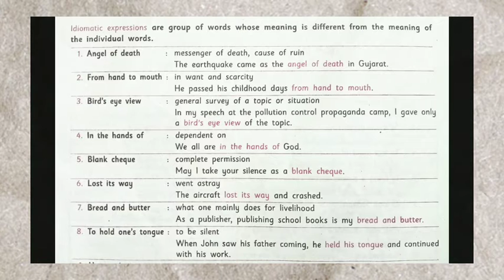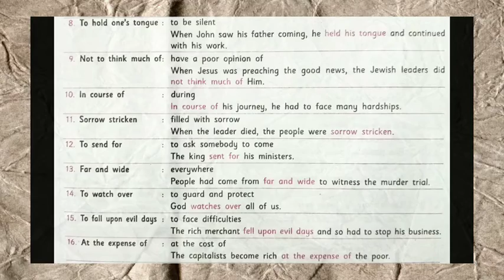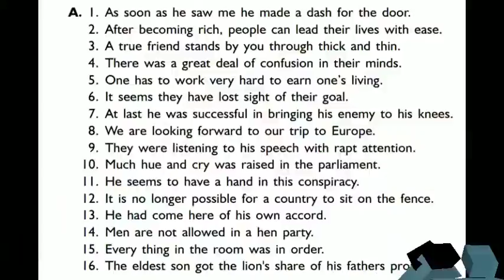||CLASS-8|ENGLISH GRAMMAR|IDIOMATIC EXPRESSIONS|FULL EXPLANATION WITH WORKSHEET SOLUTIONS||